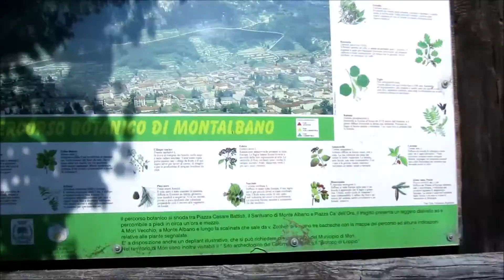Lago di Garda 2016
Skvělá scottsport.cz akce na Gardě!

Omluvte kvalitu videa a hudby, ale na youtube mně nic rockového neprošlo :))